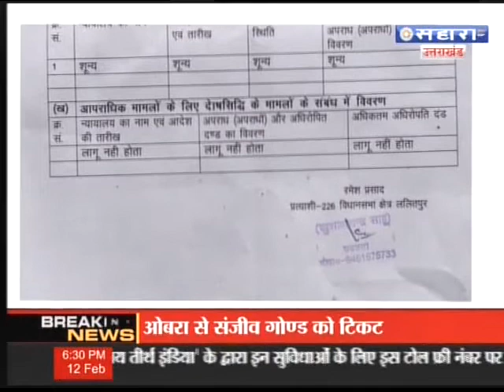Declaration about criminal cases Ramesh